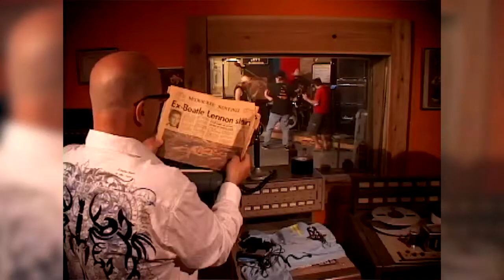Beatallica - Hero of the Day Tripper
From the Beatallica album "Masterful Mystery Tour", released 2009 via Oglio Entertainment Group, Inc.   Licensed through Sony/ATV.   Directed by Mike Hair Vveber.  This video is not for sale.